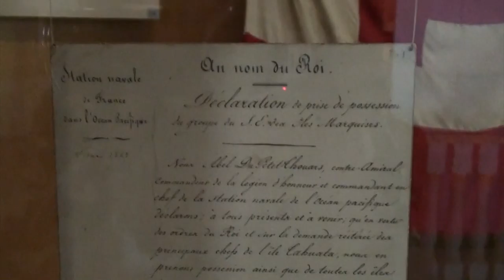TAHITI : Tour de l'île - La presqu'île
En nous rendant au sud de Tahiti, un arrêt au musée de Tahiti et des îles s'impose. Une ancre ancienne trone à l'entrée du musée, elle provient de l'épave d'un navire de James Cook, retrouvée et resortie de l'eau en 1978. Plus au sud nous nous rendons sur la presqu'île le 'petit Tahiti' qui est rattaché à l'île principale par l'isthme de Taravao.